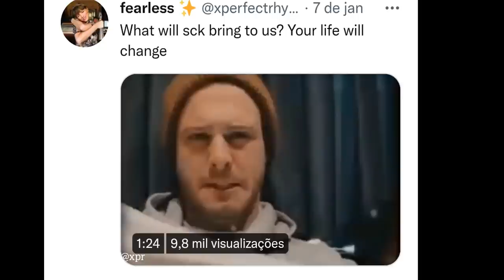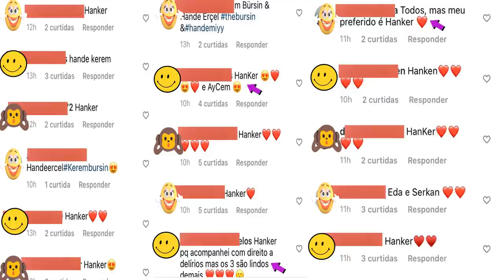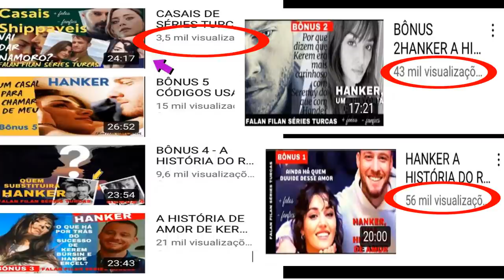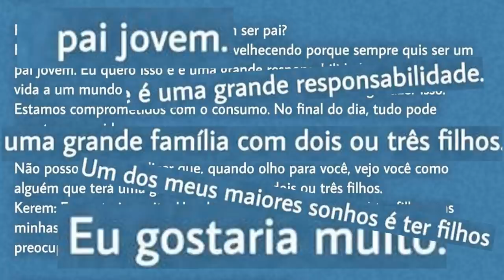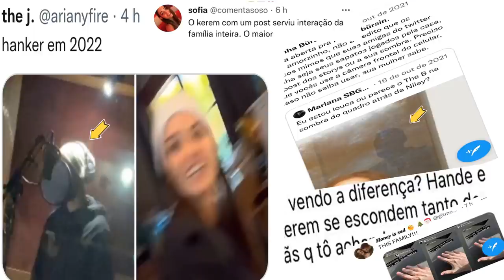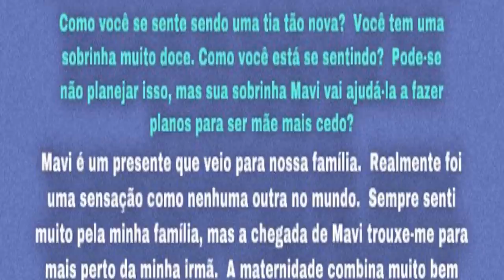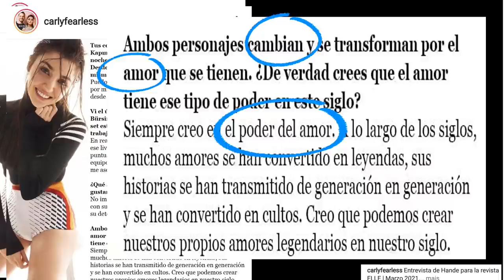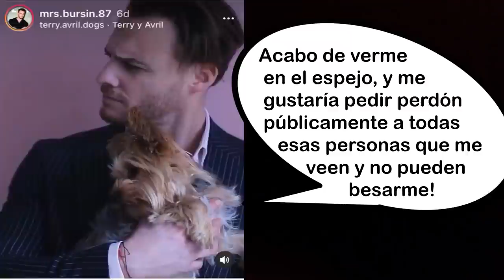BÔNUS 23 HANKER: A VIDA PODE MUDAR KEREM BÜRSIN\ HANDE ERÇEL ALP NAVRUZ E AYÇA TURAN ALEM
ATTENTION! THERE IS AUTOMATIC TRANSLATION IN VARIOUS LANGUAGES.
Este é um canal sobre Séries Turcas (SEN ÇAL KAPIMI\ LOVE IS IN THE AIR\ ME ROBASTE EL CORAZÓN\ BATES EN MI PUERTA\ LLAMAS EN MI PORTA\ EDA YILDIZ E SERKAN BOLAT)) e no vídeo de hoje continuaremos  a falar sobre o nomoro de HANKER e os últimos acontecimentos sobre Hande Erçel e Kerem Bürsin, além da entrevista para VERÍSSIMO o lançamento da coleção de joias ATASAY e para a revista ALEM, conta sobre as histórias mais relevantes do casal HANKER nos últimos dias, fazendo referência da história do romance de EDSER (Eda Yildiz e Serkan Bolat) da dizi turca SÇK - Sen Çal Kapimi.; tendo como base as lives realizadas durante as gravações dessa novela turca, as entrevistas, stories entre outras fontes.
VEJA TAMBÉM
BÔNUS 19 HANKER:KEREM BURSIN; os olhares Hande Erçel; o sorriso PRÊMIO PRODU Ayakli Gazete EDSER SÇK
Para que o YouTube entenda que você quer receber vídeos do canal:
-Comente
-Compartilhe